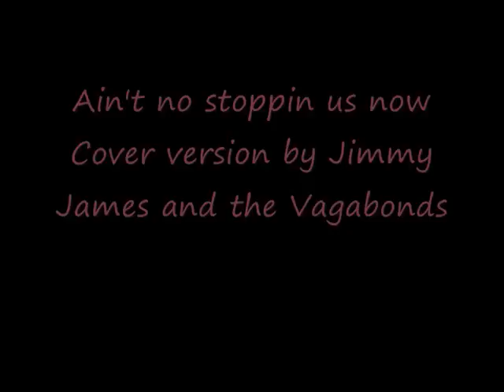Jimmy James & the Vagabonds --- Ain't no stoppin us now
Now, are you all ready?
Are y'all ready?
Now we gonna do it with the fever

Ain't no stoppin' us now
We're on the move (yeah-ee-a, yeah-ee-a)
We've got the groove
Spice Girls, check it out

There've been so many things that have held us down
But now it looks like things are finally comin' around, yeah
I know we've got a long long way to go, yeah
And where we'll end up
I don't know
But we won't let nothing hold us back
We gonna get ourselves together
We gonna polish up our act, yeah
And if you've ever been held down before
I know that you refuse to be held down any more, yeah yeah
Don't you let nothing, nothing
Nothing stand in your way
And all we gonna do
I want you to listen, listen (That's right)
To every word I say
Every word I say about it

We're on the move
(You said it, we've got the groove)
We've got the groove (Whoo-hoo-oo-oo Whoo-hoo-oo)
We've got the groove (Yeah)

Look, Lemme tell you this
I know you know someone who's got a negative vibe (Euhh)
And if you only help it will only keep it alive (Sh-yeah)
They really don't have nowhere to go
Ask 'em where they're going
They don't know
We gonna get ourselves together, come on
I know that you refuse to be held down any more, Oh oh oh

(I won't do it) Stand in your way (No no)
I want you to listen, listen

Ain't no stoppin' us now (That's right)
(Nothing gonna, nothing gonna)
(Stop us now, stop us now)
Ain't no stoppin' us now, Come on
We've got the groove (Whoo-oo-oo yeah yeah)
Ain't no stoppin' us now (No no no)
(On the move, yeah-ee-a, yeah-ee-a)

Please don't make me stop (I don't want to)
Don't wanna stop
Please don't make me stop
(Uh, y'all spell it out for me)

S-T-O-P-P-I-N
Ain't no (Doo-oo, Yeah-heh-a)
S-T-O-P- (to the) P- (to the) I-N (You got it)
Ain't no (Ain't no, no-no)
S-T-O-P-P-I-N (Go ahead)
Ain't no (Ain't no, no-oh-no, no-oh-no)
S-T-O-P- (to the) P- (to the) I-N (Come on)
Ain't no (No, yeah-ee-a, yeah-ee-a)

Don't wanna stop, please don't make me stop (Yeah yeah)
Ain't no stoppin' us now (Yeah)
Don't wanna stop, please don't make me stop
(Whoo-oo, Come around with me)